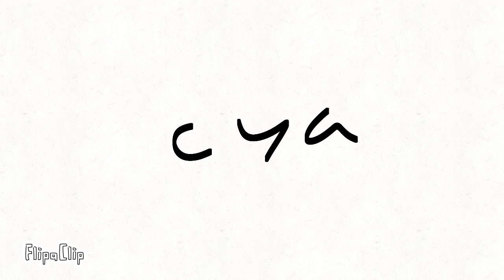my Twitch account